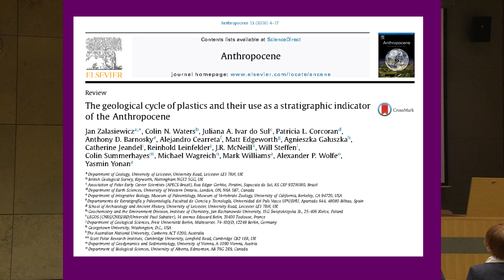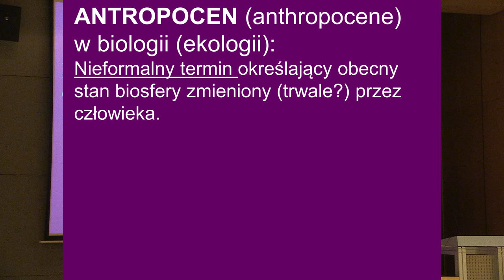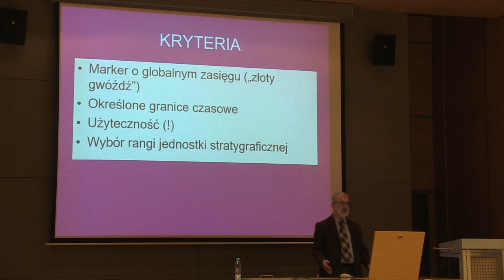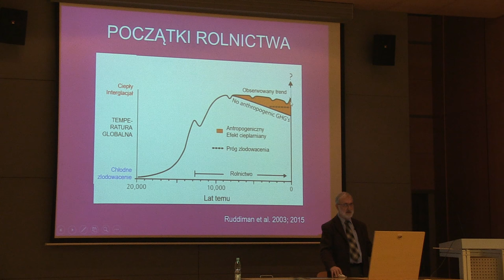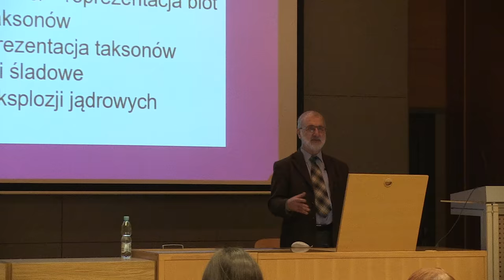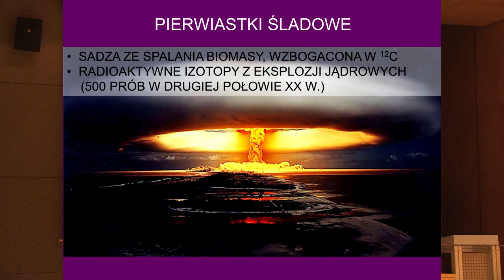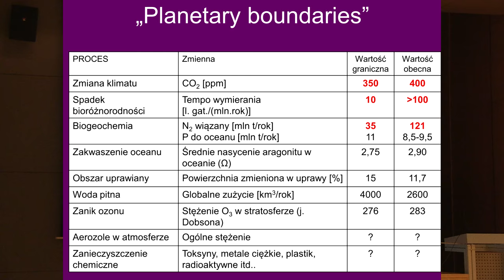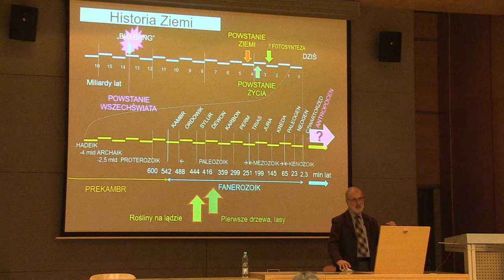Antropocen - początek czy schyłek epoki? January Weiner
Antropocen to nieformalny termin, jakiego używa się na określenie obecnego stanu biosfery zdominowanej działalnością człowieka. Termin ten nawiązuje do wpływu człowieka na funkcjonowanie procesów przyrodniczych, przejawem czego ma być m.in. zmiany biot (zanik taksonów), czy zmiany warunków środowiskowych (np. globalne ocieplenie, zakwaszenie oceanów, zmiana zawartości atmosfery i litosfery). Obecnie nad stosownością wydzielenia takiego okresu w historii Ziemi debatuje Międzynarodowa Komisja Stratygraficzna.

O cezurze antropocenu, użyteczności tego terminu oraz jego randze jako jednostki stratygraficznej opowiadał prof. dr hab. January Weiner (Instytut Nauk o Środowisku UJ) przy okazji Tygodnia Ewolucji w Krakowie zorganizowanego z inicjatywy dra Szymona Drobniaka.